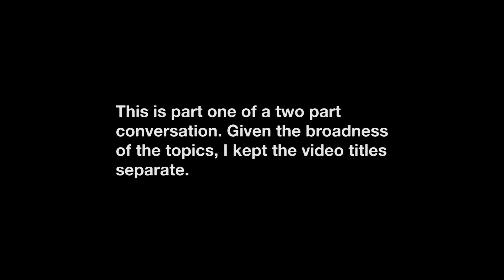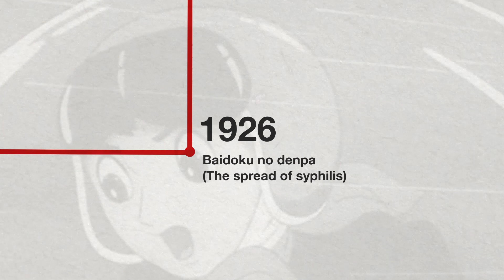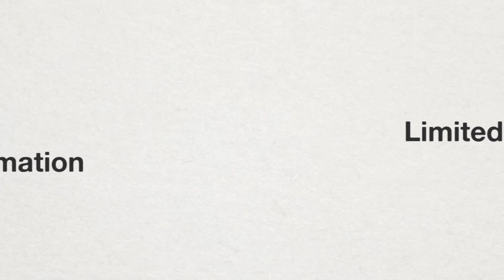Miyazaki, Lineage, and Depth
This is the first part of a two-part conversation!

Major thanks to Dr. Thomas Lamarre for his time, I'll be posting the second part half once I finish it!

Stray Notes:

 - If you've read The Anime Machine already you'll have already been familiar with this stuff, so this is moreso for the folks who haven't
 - I am NOT making any particular claims on budgeting, production workflow, or anything of the sort during the discussion on the economics - while I use Kill la Kill juxtaposed to Utena (and Kuleshov would dictate I am making an analogous comparison), I wanted to emphasize the aesthetic nature over the economic nature, which is Lamarre's main argument anyways
 - I know it's kinda dumb to show the Stereoscopic Rotary camera when talking about the multiplanar camera, but there's not much quality footage of the multiplanar camera that I can get (affordably)
 - I am aware that Keiichi Tanaami's work isn't commercial, per se, but I think it suffices in fulfilling the general psychedelic visage we'd see in that timeframe
 - I couldn't find some major names like Kinrō no ari and Dorei no sensō, but I did find some of Seo Mitsuyo's work
 - I am well aware of the irony in me using footage from projects that came from early 2010s Anime Mirai despite Lamarre's comments on cases of people rejecting funding from the government on aesthetic and ideological grounds - these were the footages I could find, so it's primarily a practical reason, please do not assume I am making a definitive claim on either my behalf or Lamarre's

Text:

- "Japanese Animated Commercials." Lost Planet Anime, Cartoon Research, edited January 7, 2015,

Footage:

All media listed may be spoiled.

 - Akage no Anne
 - Akira
 - Alakazam the Great
 - Astro Boy
 - Bubblegum Crisis
 - Concrete Revolutio
 - Corporal Norakuro
 - Cowboy Bebop
 - ERASED
 - Evangelion
 - FLCL
 - The Flintstones
 - Flip Flappers
 - Future Boy Conan
 - Galaxy Express 999
 - Gosensozama Banbanzai
 - Hai to Gensou no Grimgar
 - Gunbuster
 - Hey There It's Yogi Bear!
 - Hourou Musuko
 - Howl's Moving Castle
 - Inari Konkon
 - The Jetsons
 - Kare Kano
 - Kokoro Connect
 - Laputa Castle in the Sky
 - My Neighbor Totoro
 - Momotaro's Divine Sea Warriors
 - Nadia The Secret of Blue Water
 - Nagi no Asukara
 - Nausicaa Valley of the Wind
 - Now and Then, Here and There
 - Patlabor 2: The Movie
 - Porco Rosso
 - Ponyo on the Cliff by the Sea
 - Princess Mononoke
 - Mawaru Penguindrum
 - Revolutionary Girl Utena
 - Rose of Versailles
 - Rurouni Kenshin
 - Samurai Champloo
 - Spirited Away
 - Steamboy
 - Tokyo Godfathers
 - The Wind Rises
 - Wolf Boy Ken
 - Yokohama Kaidashi Kikou

 - Under Suspicion by Lee Rosevere
 - One Summers Day, Spirited Away OST